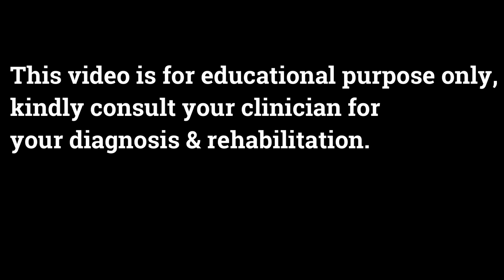Rib Injury Prevention & Treatment ( Galaxy Hospital Bhopal ) Rowing, Canoe Kayak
•First SHCO in MP to have NABH Accreditation for Arthroscopy & Joint Replacement.
• Dedicated Hospital With Highest number of  Knee & Shoulder Arthroscopy, in Central India
• Treatment of large number of Sports injuries of Sportspersons of international, national, and local levels.
• Medical Tourism from all the states of Country & abroad.
• Rehabilitation and Physiotherapy Department specialized in “return to sports’’& pre-injury levels with successful results.
• Hospital with well-equipped infrastructure and modular “Operation theaters” complex for best surgical results.
• Team specifically trained to take care of post-op “arthroscopy, sports injuries & joint replacement surgeries.”
• Doctors & consultants super-specialized on Arthroscopy, Arthroplasty & sports injuries, and Sports medicine.
• Mission: Short stay, fast recovery, affordable cost with highest quality @Arthroscopy, Sports injuries surgery & Joint replacement.

Plyometric Exercises

Quadriceps Muscles Rehabilitation
Proprioception Exercises
(IT) Band Stretching Exercises
Hamstring Muscle Rehabilitation

Gluteus Muscle Rehabilitation

Core Stability Exercises

Calf Muscle Stretching Exercises

Flat Foot Rehabilitation
Shoulder Exercise for scapula

Biceps Femoris Muscle Strengthening & Stretching Exercises

Hip Abductor & Adductor muscle Exercises

Achilles Tendinopathy Rehab Exercises

Lower limb stretching exercises

Exercises after ACL surgery, ACL सर्जरी के बाद एक्सरसाइज

For Physiotherapists

Shin Splints Tibialis Anterior Muscle Exercises

This YouTube channel is presented by Galaxy Hospital Bhopal which is a dedicated hospital for arthroscopy joint replacement and sports injury surgeries. The videos published in this channel are dedicated to orthopaedic diseases and surgeries. Information about knee and Shoulder problems like ACL, PCL, MCL ligament tear and injuries, meniscus injuries, shoulder ligament, frozen shoulder, Shin splints, sports injuries related to cricket, football, basketball, Judo, hockey etc.
The information about treatment, surgery, rehabilitation and exercises related to the knee and shoulder and sports injuries is presented here.
Our hospital Galaxy Hospital Bhopal is headed by Dr SK Gupta who is one of the best Orthopaedic surgeons of Bhopal MP Central India. Has immense experience and is highly qualified and has been a training faculty in the field of knee and shoulder arthroscopy, joint replacement and sports injuries.
The channel presents good rehabilitation videos which are important for faster recovery after knee and Shoulder ligament injury and early return to Sports. The videos are of Physiotherapy and Rehabilitation department of the hospital, with Dr Nidhi Gupta, MBBS, MS, who is Consultant and Director Sports Medicine Department, Galaxy Hospital Bhopal. These videos are important as the hospital receives patients from almost all the states of the country and even abroad,  with the problems like knee and shoulder pain, instability , reduced movement and reduce the performance in sports.
The channel also has post-operative feedback and their in-hospital experience is of nursing care, infrastructure, doctors, staff, Hospital cleanliness by the patients who come across from cities like Bhopal ,Indore, Jabalpur ,Gwalior, Sagar, Pune, Bangalore , Goa, Delhi ,Patna, Lucknow Kanpur etc.